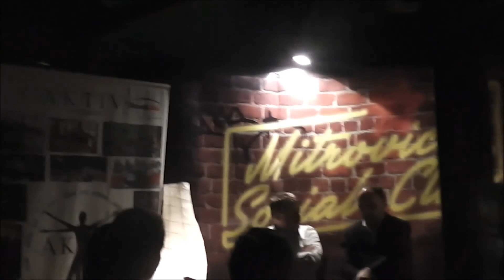Mitrovica Social Club - Ekonomski razvoj severa Kosova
Govornici na debati bili su istraživač i saradnik lokalnih i međunarodnih institucija na izradi strateških socio-ekonomskih i infrastrukturnih projekata  Ljubiša Mijačić i predstavnik Agencije za regionalni razvoj Žarko Kovačević.